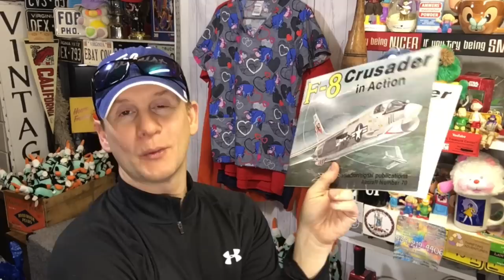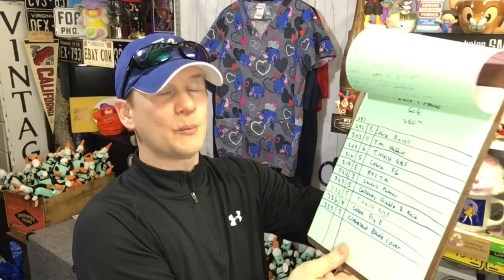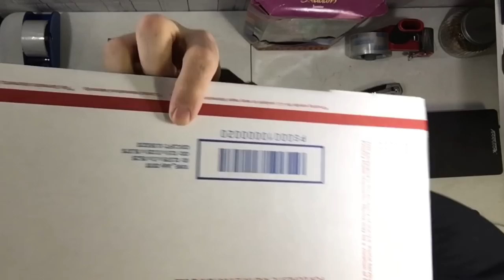ADDICTED TO FLIPPING ITEMS ON EBAY FOR PROFIT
Ebay Store

Ikea Bags

24x24 Poly mailers

Scotty Peeler
Metal Scotty Peeler

Tidy Pen

8x6x4 Boxes

4x4x6 Boxes

4X4X4 boxes

Bubble Wrap

Contact by Mail
Commonwealth Picker